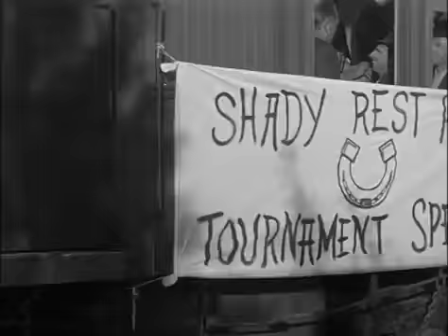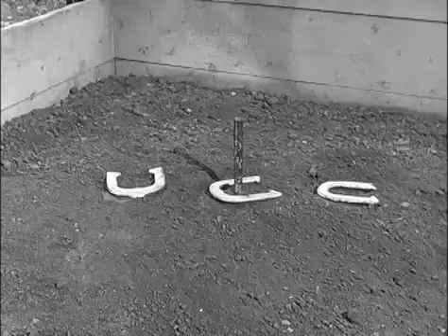Petticoat Junction : The Ringer 1963 Comedy TV Show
Athletic Betty Jo becomes the first-ever female entrant in the Shady Rest's Annual Horseshoe Tournament, but she experiences conflicting emotions when she finds herself with an opportunity to defeat the legendary Pixley Fats.